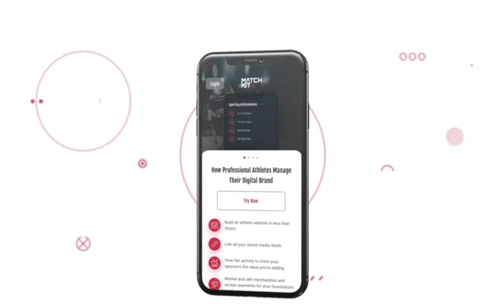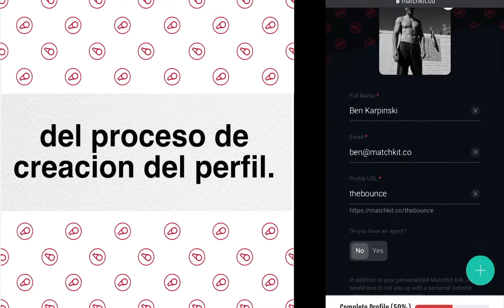(Spanish) Getting started with MatchKit.co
Hola amigos, we translated our sign up video for our Spanish speaking athletes to help them get started.